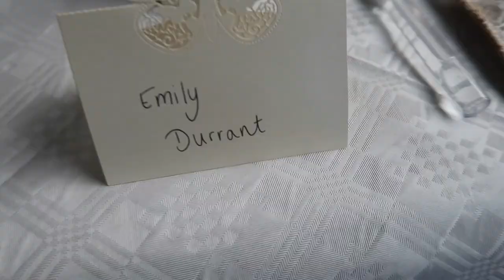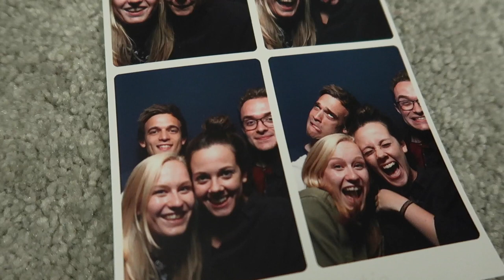September 2017 | A wedding a birthday, Autumn walks and a trip to London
We went to Matt and Sophie's wedding in early September which was beautiful, I turned 22 and had a really lovely birthday! I went on Autumn strolls and was surprised with a trip to see Phantom of the Opera with the lovely Bryony, I also started my PGCE course amongst everything else!!